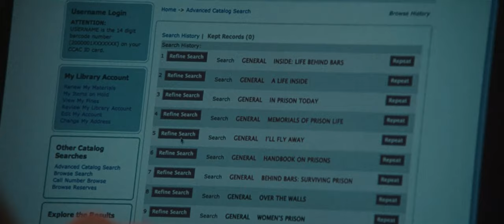Liam Neeson in The Next Three Days (2010)